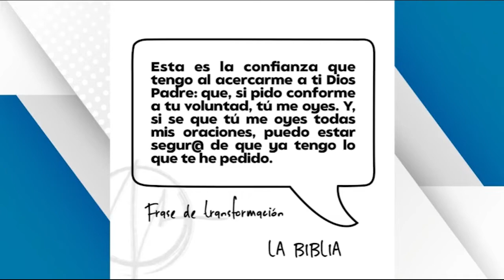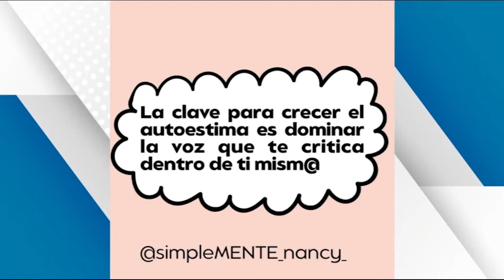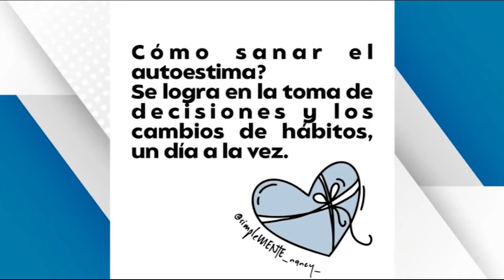Cómo sanar el autoestima y amor propio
Presentadora
Nancy Esquivel

Fundadora / Directora Ejecutiva de Doral Voice Community Radio

Produce y dirige el programa de salud, bienestar y crecimiento personal "Un 911 de mi Alma"

Coach de Inteligencia Emocional

Nutricionista Ortomolecular

📚Libro Pasta blanda:

💻Libro Digital:

📫Libro Edición Especial USA

"Un 911 de mi Alma" es un programa dirigido de manera especial a cada persona que ha sentido que su camino en la vida ha sido doloroso, hoy te digo no te rindas porque se que alcanzarás el éxito cuando le hagas frente a ese dolor.💬

Se crece cuando se aprovecha cada situación difícil para vencer de una vez por todas ese miedo que paraliza, usa el poder de tus palabras no para describir todo lo que sucede como malo, utiliza más bien ese poder para transformar cada circunstancias que aparentemente te limita.😃

MTus pensamientos son palabras no habladas y si logras cambiar tu manera de pensar habrás dominado tu propio mundo.🌎

Nada se entrega a cambio de nada, la gente será tan grande como el tamaño del obstáculo que les paraliza.🙋🏼‍♀️

El éxito se lleva dentro y solamente lo obtiene aquel que descubre simplemente quien es y entiende que ha nacido con un propósito eterno.💫

"Nadie fue enviado a este mundo con las manos vacías, así que no te detengas, hay personas que te fueron asignadas para tu impactar de manera positiva sus vidas, ellas esperan que impartas en sus vidas ese tesoro que tú llevas dentro de ti" 🤩

MENSAJE TRANSFORMADOR DE ESTA SEMANA:

Yo te voy a restaurar y sanare tus heridas. Te lo afirmo mi amad@
LA BIBLIA

Sigue a nuestra coach emocional SimpleMente Nancy

💻 Para Cursos, Acesorias y Grupos de Apoyo

Acerca de nuestra radio:

QUIENES SOMOS?

- La familia

- La educacion

- La religion

- La economía

- La noticia

- Intereses político-cultural